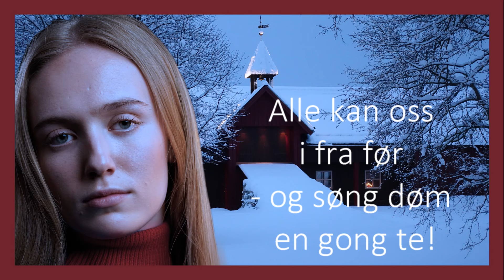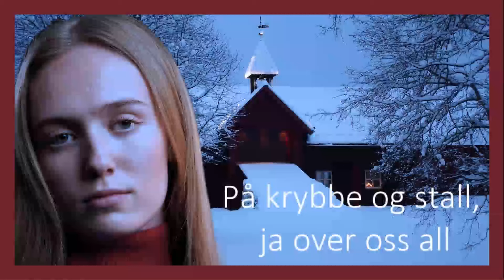Sigrid Haanshus - "Stille kveld"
Melodi: Sigrid Haanshus / Stein Haanshus
Tekst: Tor Andreas Brovold
Produsent / bass: Stein Haanshus
Co-produsent / gitarer og keyboards: Jarl Ivar Andresen
Coverart: Videomakeriet / Tor Andreas Brovold / Becky Design